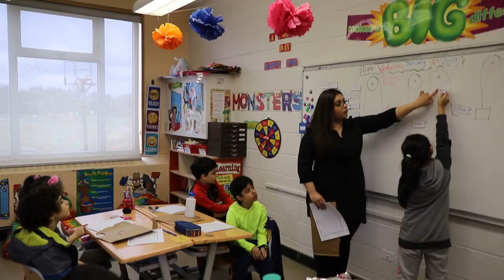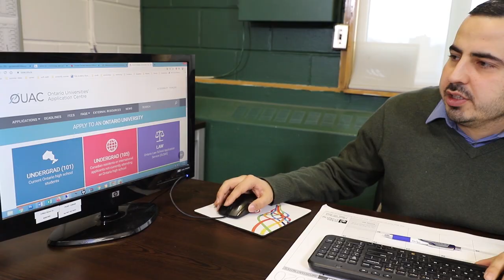Nile Academy 2020